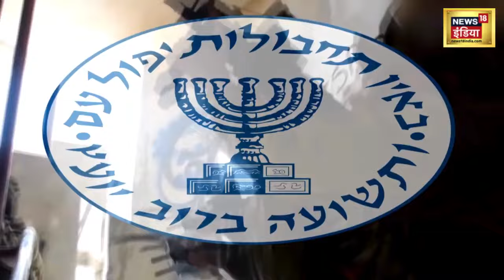Israel Iran Conflict News मोसाद ने किस देश में कर दिया सीक्रेट ऑपरेशन | News18 Urdu